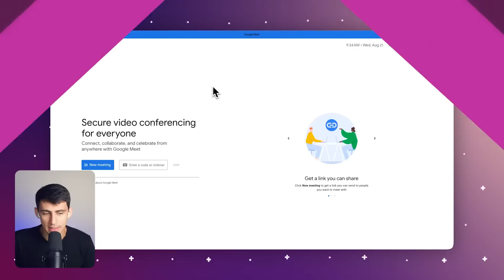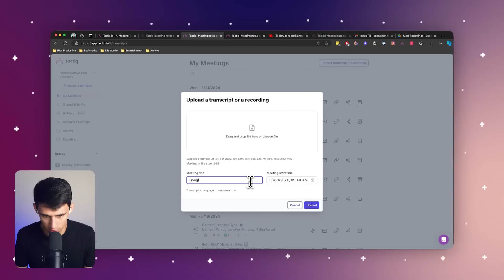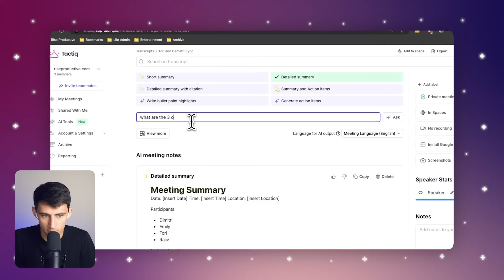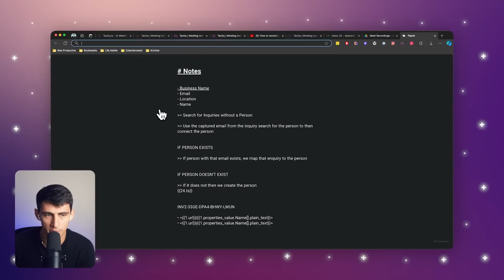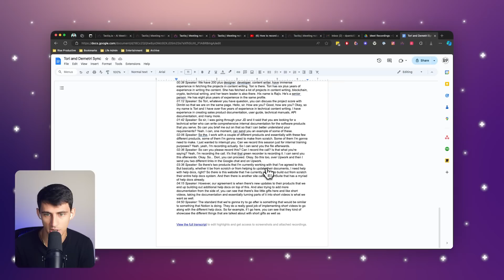How to transcribe recorded google meet meetings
In this video, I’ll show you how to easily transcribe your recorded Google Meet meetings using Tactiq. Whether you’re managing audio or video files, I’ll guide you through the process of recording your Google Meet sessions, downloading the files, and uploading them to Tactiq for seamless transcription. This powerful tool allows you to organize and process meeting transcriptions effortlessly.

With Tactiq’s AI features, you’ll learn how to ask questions, generate meeting summaries, and extract key action items from your discussions. You can also share detailed transcripts with your team via Google Docs without needing to give access to your Tactiq workspace, making it easier to collaborate and follow up on meeting notes.

If you’re looking for a simple and effective way to manage your Google Meet meeting recordings and turn them into actionable transcripts, Tactiq is the perfect tool for improving your workflow. Try it today and streamline your virtual meeting productivity.

⏰TIMESTAMPS
0:00 - Introduction to Transcribing Google Meet Meetings
0:10 - How to Record and Transcribe Google Meet Calls
0:30 - Uploading Meeting Recordings to Tactiq
1:00 - Using AI to Summarize Google Meet Transcriptions
1:45 - Sharing Transcripts and Action Items via Google Docs

Good luck!

You can use Tactiq to automate your meeting notes, generate action items, and more.

Tactiq Team